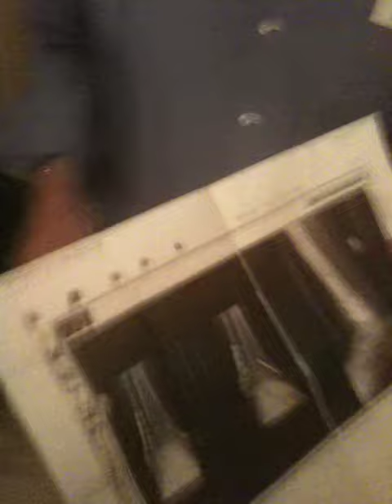Joe's 90th 2 kathy's foot